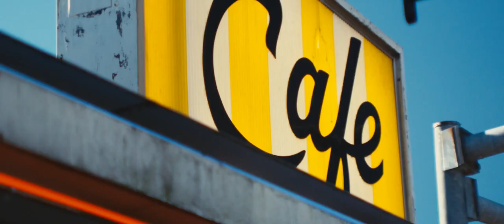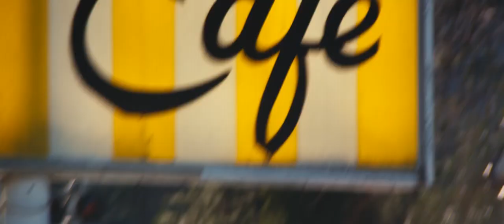Troubadour Parade "Where All The Kids Belong"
Music Video - Indie Synth Pop - Inspirational Dance